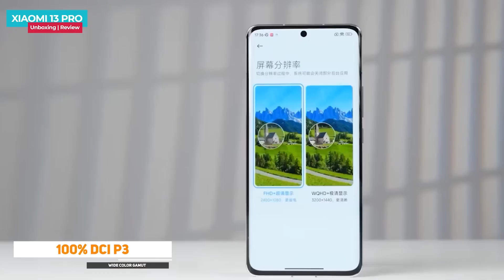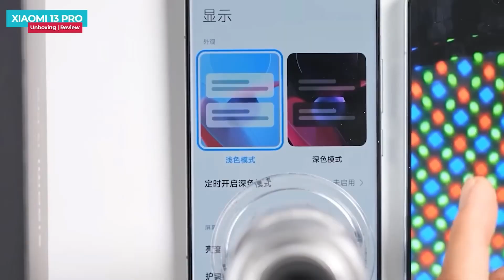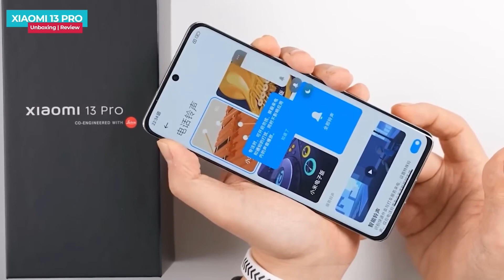Xiaomi 13 pro Unboxing🔥 | Price,Specs,Launch Date In India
Hello Guys Aj Ki Iss Video Mei Meine xiaomi 13 pro ki Complete unboxing and review Diya Hu & Apne Honest Opinions Apke Sath Share Kara Hu 👍👍